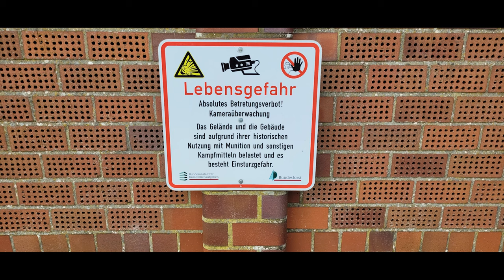R.A.F Brüggen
'Royal Airforce